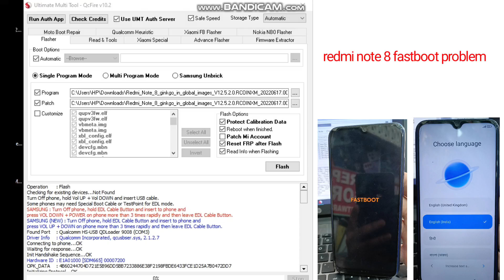Redmi note 8 fastboot problem